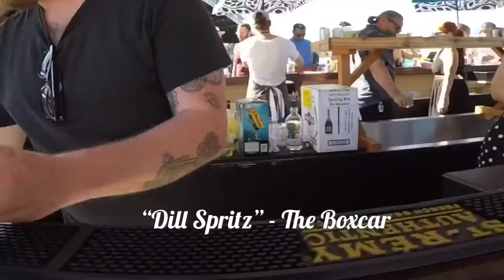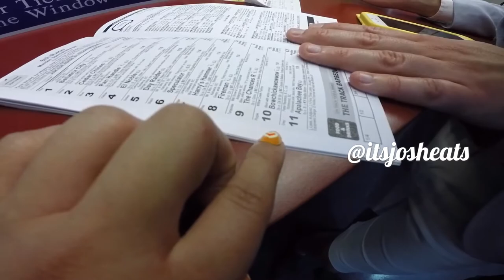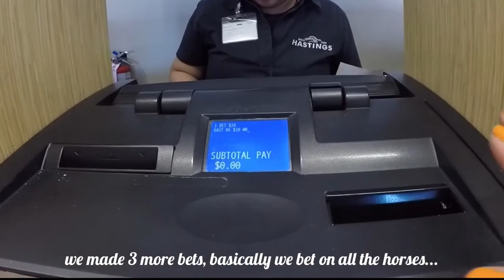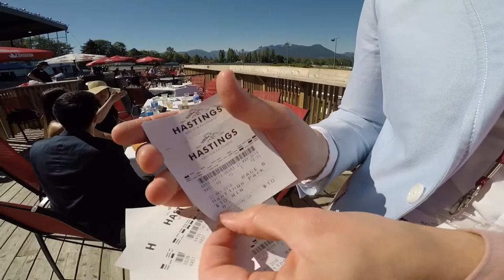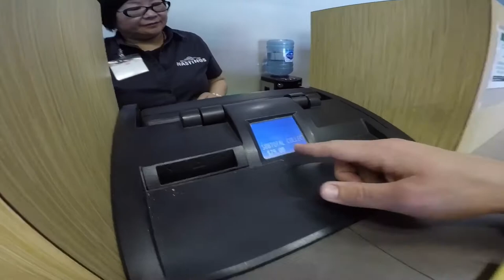How we won “BIG” at the Hastings Racetrack!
We hit up the Hastings Racetrack VIP style. Uniquely themed cocktails, exclusive view points, and tips and tricks on how to win at the horse race!

For the written recap, check out the blog at vieamaggi.com